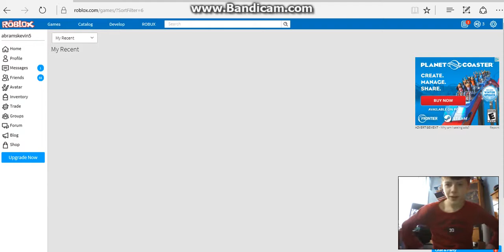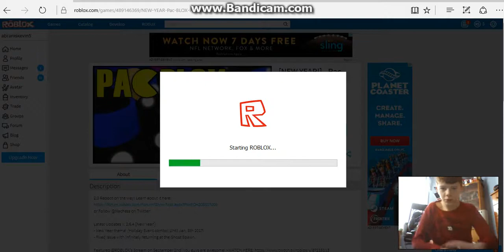pac blox on roblox im pac blox